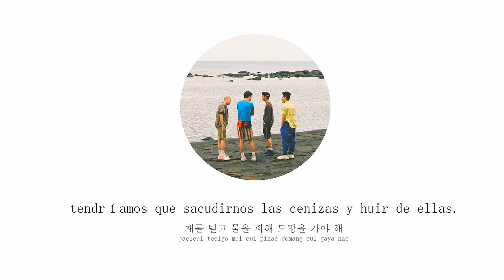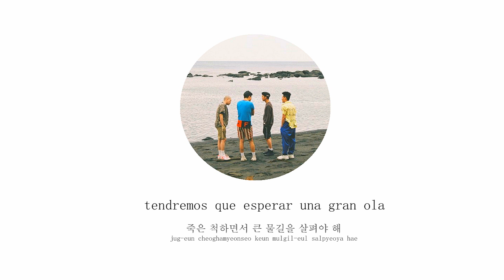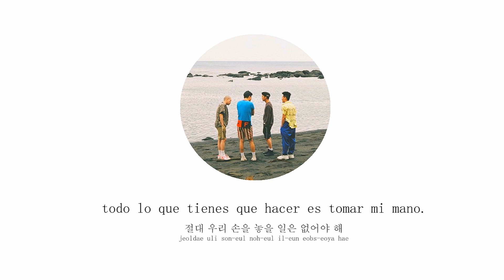HYUKOH - Surf Boy | Sub Español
ALL CREDITS/COPYRIGHT TO 두루두루AMC, HIGHGRND

Artist: 혁오 (HYUKOH)
Title: Surf Boy
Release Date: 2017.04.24